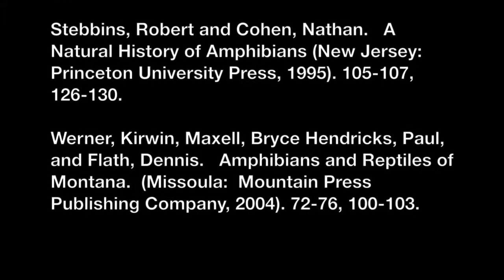Western Toad Behavior Along the Bitterroot Floodplain